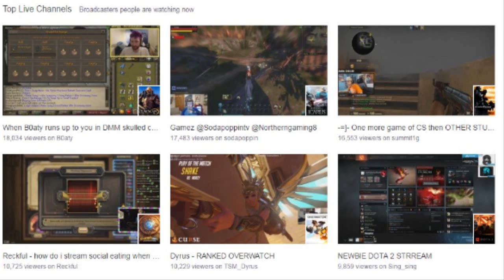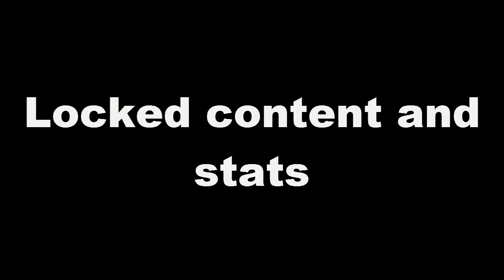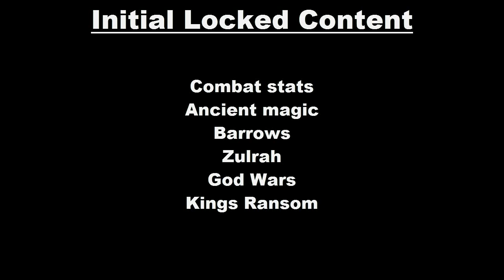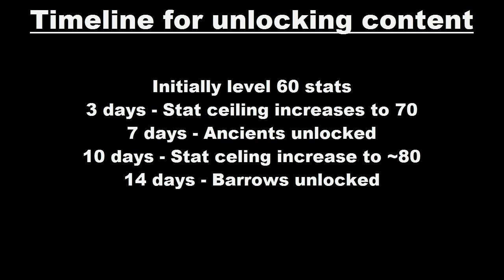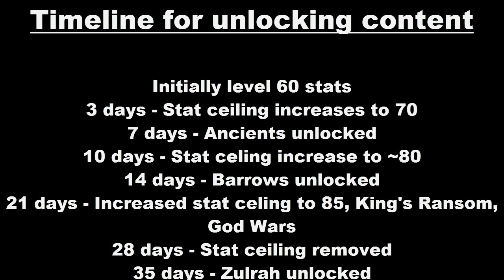I Achieved the Fastest Quest Cape in Runescape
I decided to make a video outlining the changes I would like to see brought to deadman mode. These changes are not set in stone but are a rough idea for a better more sustainable game mode in my opinion, if you disagree would love to get some discussion the the comments :)!